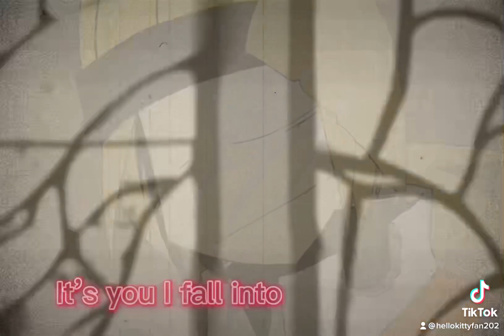LawOfTalosShortEdit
Characters belong to unknown person.
I don’t own nothing.
Song: until I found you by: Stephen Sanchez.❤️￼
This edit was made by me and my sister.